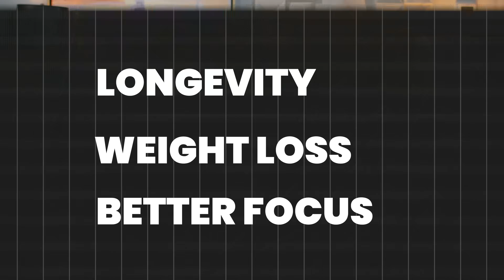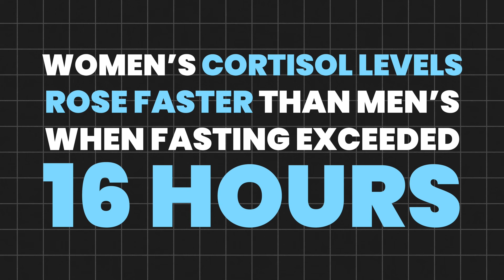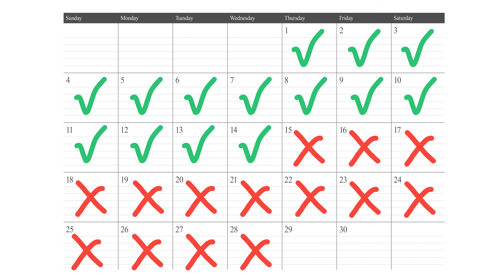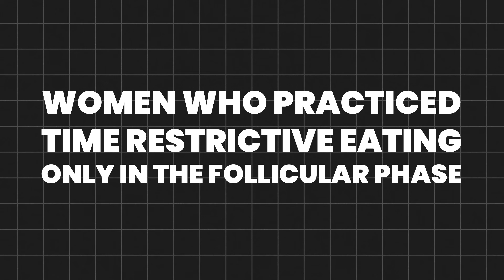Female Fasting Guide: Hormones, Mitochondria & Cycle‑Synced Nutrition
Fasting for women is NOT the same as fasting for men and most longevity experts still get this wrong.

Over 80% of fasting research has been conducted on men, even though female hormones, stress responses, thyroid function, and mitochondrial health react very differently to caloric and circadian stress.

Let’s break down the hormone‑specific, mitochondria‑centered, cycle‑synced fasting strategy every woman needs to understand, whether the goal is longevity, weight loss, fat‑burning, better energy, improved metabolic health, or reversing hormonal burnout.

If you’ve ever felt anxious, wired, exhausted, cold, or hormonally “off” when fasting this video explains exactly why.

What you’ll learn:
00:00 – The truth: Most fasting research was done on men
01:00 – Why female biology responds differently
02:00 – How fasting impacts thyroid, estrogen & progesterone
03:00 – Cortisol spikes & mitochondrial shutdown
04:00 – When fasting becomes harmful for women
05:00 – The role of estrogen in mitochondrial function
06:00 – Cycle‑synced fasting explained
07:00 – Follicular vs Luteal phase: What women should do
08:30 – The “green light” fasting window
09:00 – Why progesterone + fasting = burnout
10:00 – Short vs long fasts: Which are actually safe?
11:30 – Autophagy without losing muscle
12:00 – Environmental toxins released during fasting
13:00 – Supplements to protect mitochondria while fasting
14:30 – Electrolytes & hydration strategies
15:30 – Amino acids to prevent muscle loss
16:00 – Integrating fasting with hormones & metabolism
17:00 – Fasting as metabolic flexibility, not deprivation
18:00 – How to fast through the seasons of a woman's life
19:00 – Final takeaways & the future of female longevity